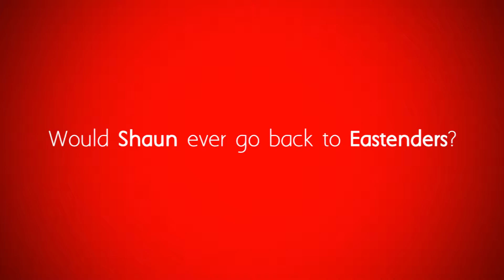FM104's Behind the Scenes: Mica Paris & Shaun Williamson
Mica Paris & Shaun Williamson dropped in for a chat while in Dublin for their run in 'Love me Tender' in the Bord Gáis Energy Theatre. We asked them about backstage life and their thoughts on performing and today's soap's obsession with live shows.